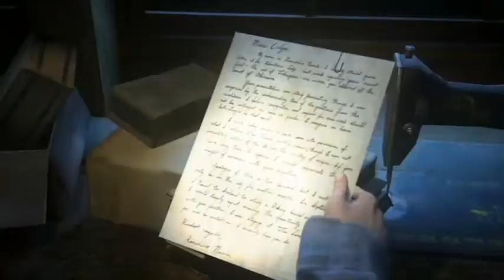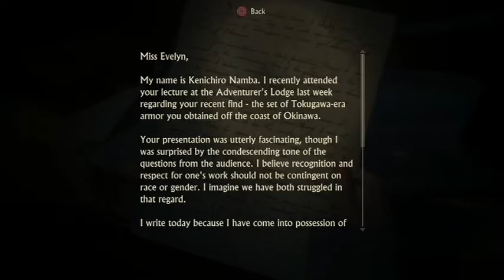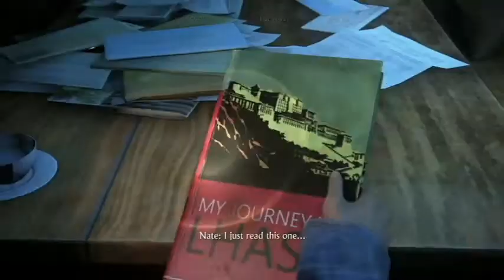Let's Play Uncharted 4: A Thief's End (Blind) #38 - No Nate That's Stealing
Don't do that, it's bad